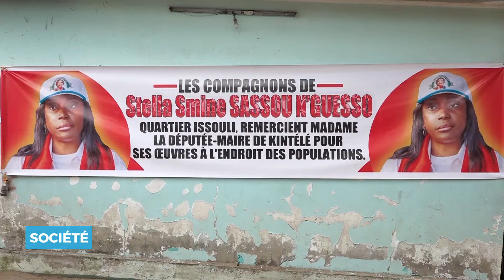150 écographies gratuites au profit des habitants de Kintélé